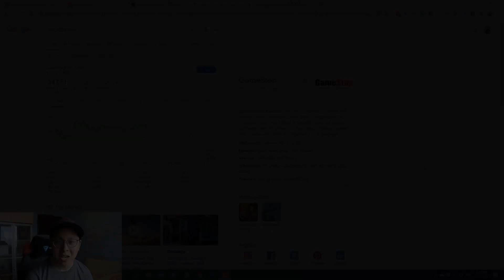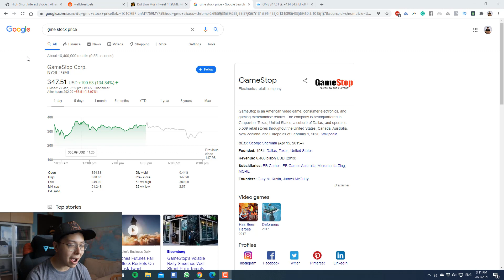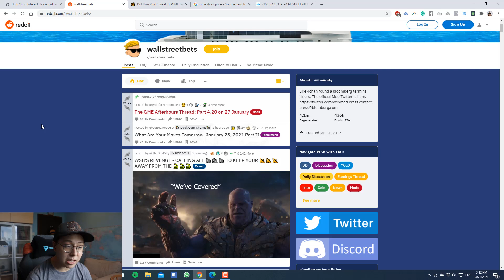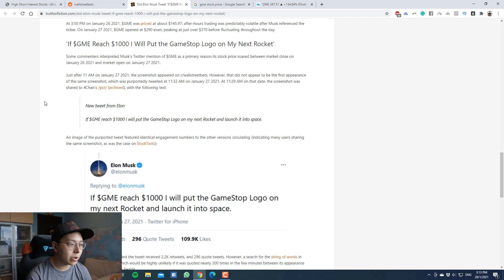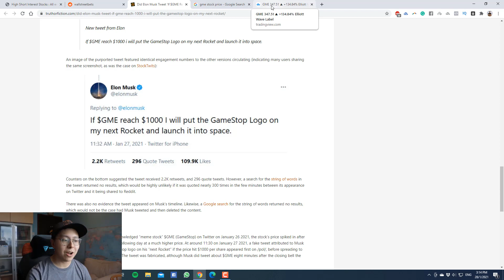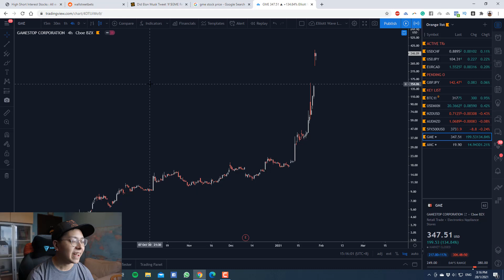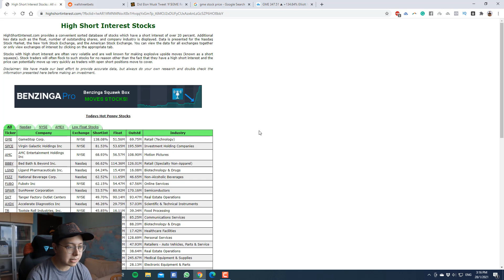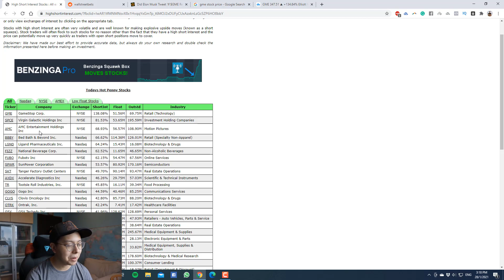When Should You Sell GameStop? GME to $1,000? 🚀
With GameStop rallying hard for the past few days, the question now is when and/or should you be selling GME?

Will GameStop (GME) hit $1,000?

Did Elon Musk really say that he will put the GME logo on his rocket and launch it to the moon?

We update you on all these and more in this video.

Here's potentially the list of Short-Sellers stocks to be targeted by the WallStreetBets

Keep an eye on the AMC (AMC Entertainment Holdings), and NOT AMC Networks 😂

All contents in this video are presented for entertainment and educational value only and not to be taken as any form of trade advisory.

Want to learn more from Kar Yong? Follow these steps -

RISKS ASSOCIATED WITH TRADING THE FINANCIAL MARKET

All investments involve risk, and the past performance of a security, industry, sector, market, financial product, trading strategy, or individual’s trading does not guarantee future results or returns. Investors are fully responsible for any investment decisions they make. Such decisions should be based solely on an evaluation of their financial circumstances, investment objectives, risk tolerance, and liquidity needs.

Any opinions, news, research, analyses, prices, or other information offered in this video is provided as general market commentary and does not constitute investment advice. We will not accept liability for any loss or damage, including without limitation any loss of profit, which may arise directly or indirectly from the use of or reliance on such information.